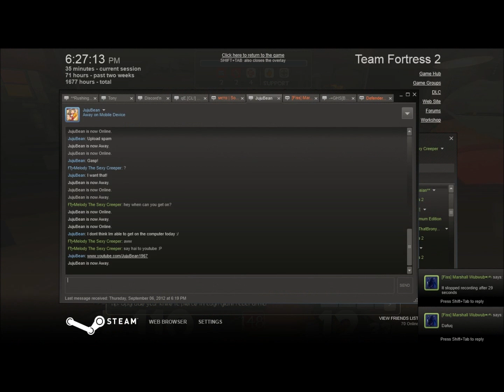TF2 MvM Gameplay Part 2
What coward is still not ready to GO!